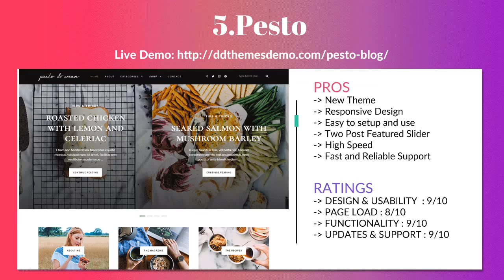Top 05 wordpress themes for blogging | 2017 – 2018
In this video, we’ll show you latest top 5 WordPress blog themes. We’ve reviewed more than 1000 WordPress themes to select top 05 themes for blogging, considering speed, design, user friendly , mobile friendly, proper functionality and Theme Customization panel to present to you the absolute best WordPress blog themes.

Best WordPress themes for blogging covered in this video:
0:05 | 1. The Voux WordPress Theme
0:16 | 2. TheBlogger WordPress Theme
0:28 | 3. REDWOOD WordPress Theme
0:38 | 4. Extra WordPress Theme
0:47 | 5. Pesto WordPress Theme

Thanks
Sonaali